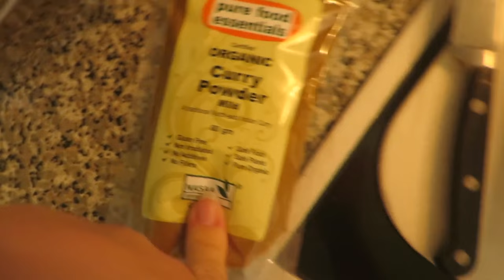Day 1| 30 vids for 30 days| Get fit & healthy with me!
Day 1 of 30 videos for 30 days!